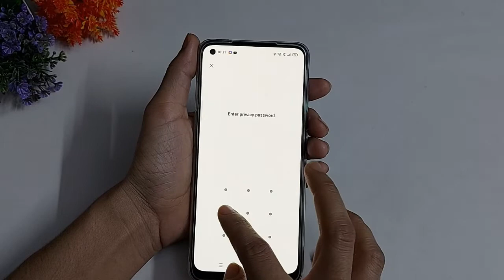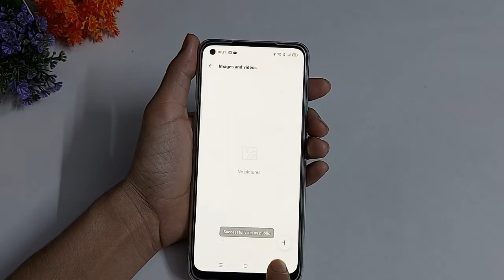How To See Hide Photo In Oppo Reno 5 Pro | Oppo Reno 5 Pro me hide photo kaise dekhe | Hide Photos